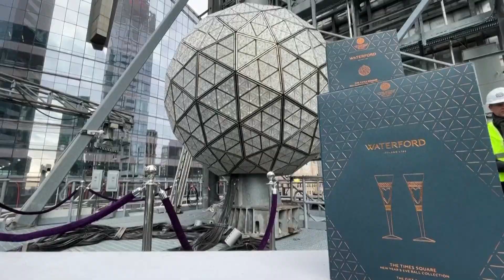New York City - 'Gift of Love' Waterford crystals placed on Times Square New Year's Eve ball